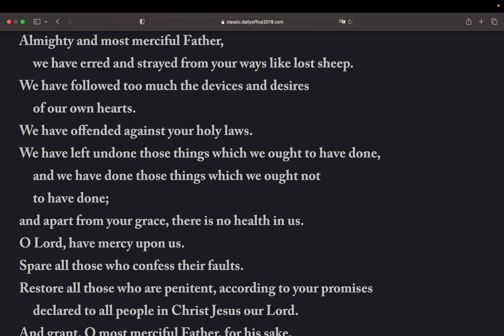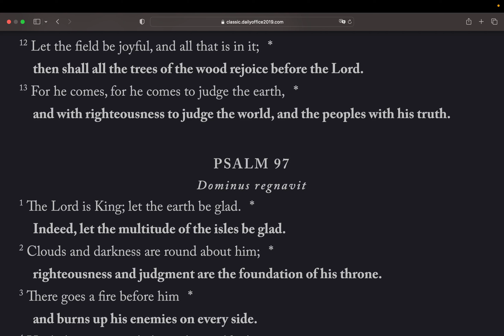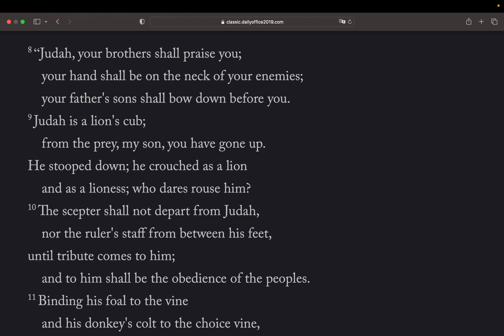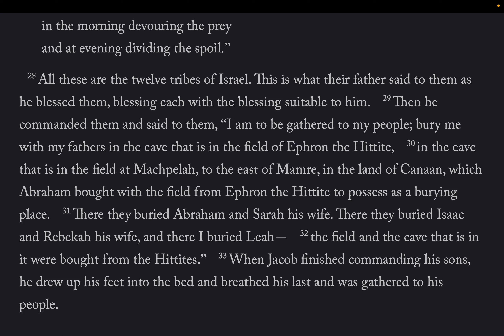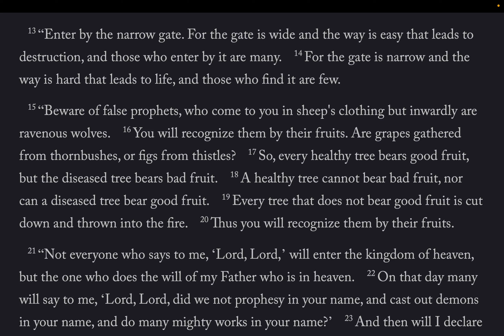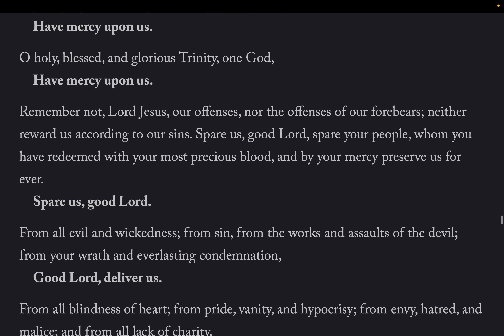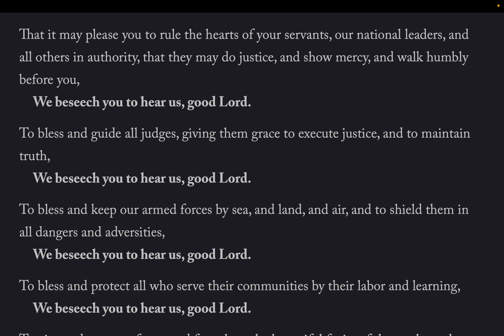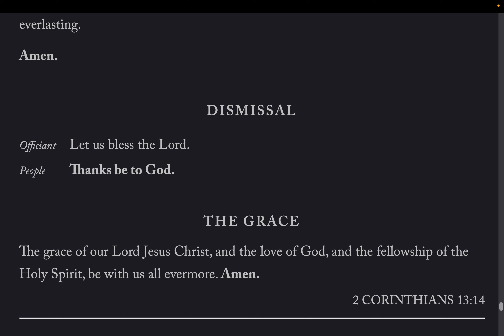The Daily Office | Morning Prayer Sun 19 Feb 2023 from the BCP 2019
Lessons: Genesis 49, Matthew 7